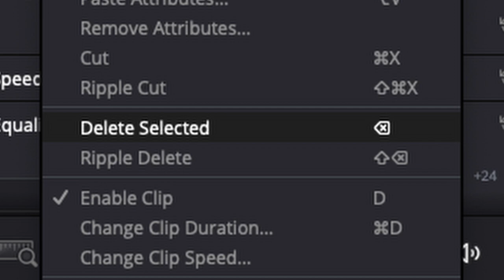EAZIEST GAME EVER